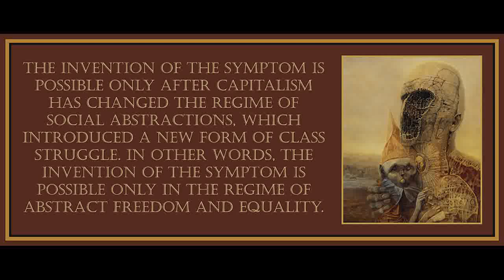Chapter 3.4 from The Capitalist Unconscious: Marx and Lacan by Samo Tomsic